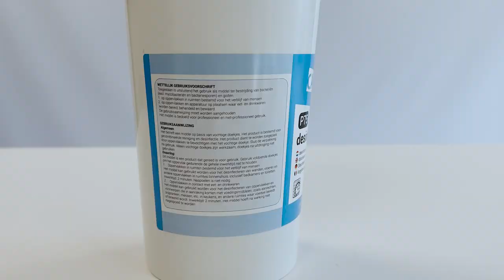CaluProtect Food P75 desinfectie wipes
In deze video ziet u onze CaluProtect Food P75 desinfectiewipes. De CaluProtect Food P75 desinfectiewipes zijn gebruiksklare desinfectiedoekjes met twee werkzame stoffen: 1% waterstofperoxide en 1% melkzuur. De doekjes zijn toegelaten door het CTGB. Dit is het college voor de toelating van gewasbeschermingsmiddelen en biociden. Dit houdt in dat het product veilig is voor mens, dier en milieu. Veel desinfectiemiddelen bevatten ethanol. Omdat blootstelling hieraan kan leiden tot levercirrose, kanker of verminderde vruchtbaarheid gelden er vanuit de arbowetgeving verplichtingen voor het werken met deze stof. Onze CaluProtect desinfectiewipes bevatten geen ethanol en zijn dus veel vriendelijker in gebruik. U hoeft geen persoonlijke beschermingsmiddelen te dragen. Ook zijn deze doekjes niet ingedeeld als gevaarlijke stof en zijn ze niet brandgevaarlijk. Hierdoor zijn er geen eisen van toepassing voor transport en opslag. De desinfectiewipes kunnen worden gebruikt als middel ter bestrijding van gisten en bacteriën. Lees voor gebruik altijd eerst het etiket en de productinformatie. De CaluProtect desinfectiewipes zijn bestemd voor eenmalig gebruik en zijn geschikt voor gecombineerde reiniging en desinfectie. Gebruik voldoende doekjes om de oppervlakte gedurende de inwerktijd helemaal nat te houden. Naspoelen is niet nodig, het middel droogt streeploos op laat geen residu achter.

Wilt u meer informatie? We helpen u graag! Ga naar voor meer producten voor de voedingsindustrie.

Over Carel Lurvink
Kwaliteitsproducten voor veiligheid en hygiëne op het werk
Eigen productie én traditionele merken

Al meer dan 125 jaar kunnen organisaties bij Carel Lurvink terecht voor producten die bijdragen aan een schone en veilige werkomgeving. Wij bieden een eigen lijn hoogwaardige producten, maar natuurlijk vindt u bij ons ook de traditionele merken. Daardoor bieden we vaak oplossingen die u nergens anders vindt. We zijn gespecialiseerd in de sectoren medical, industry, facility en pharmacy & food.

Producten van onze eigen premium merken
Producten van bekende A-merken
Producten die voldoen aan alle normen
Eenvoudig bestellen en snelle levering
Oog voor duurzaamheid
Bij Koninklijke Beschikking Hofleverancier